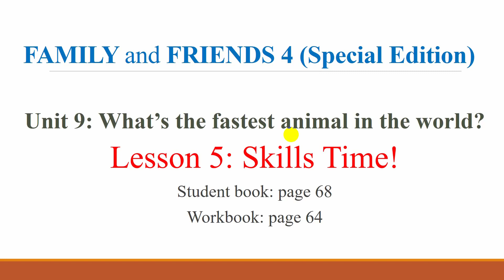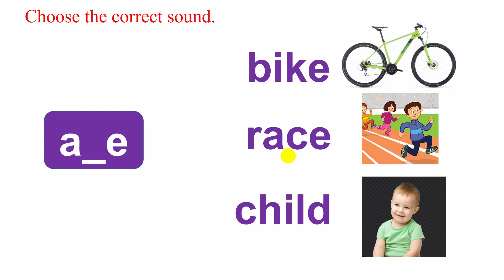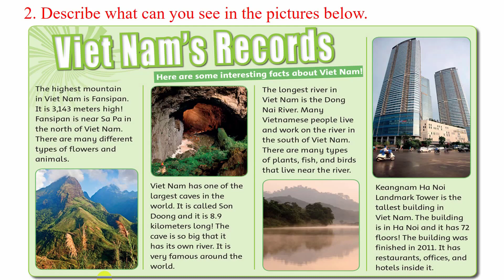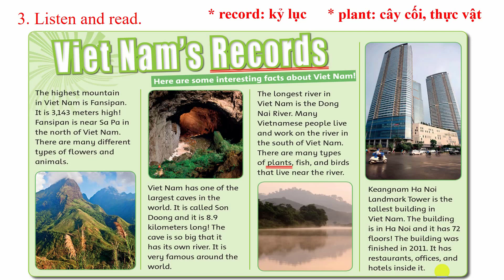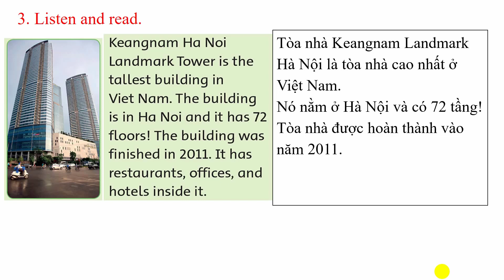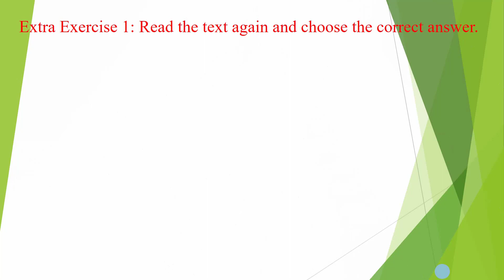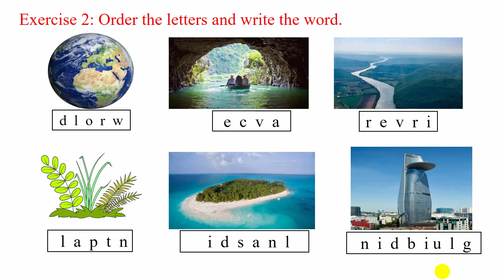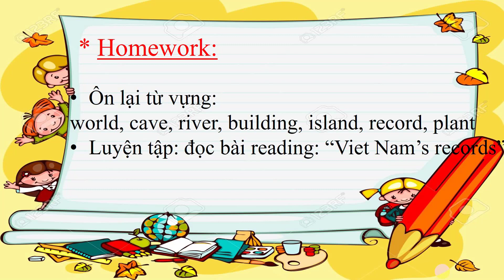TIẾNG ANH LỚP 4 - TUẦN 24 - UNIT 9: LESSON 5